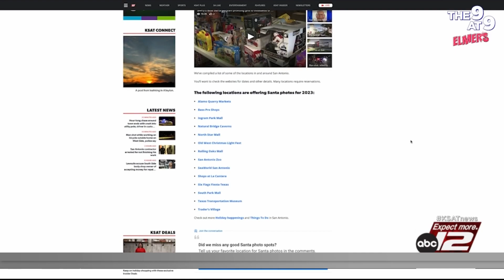The 9@9: Hunter Biden indicted; emergency abortion granted; DPS investigation